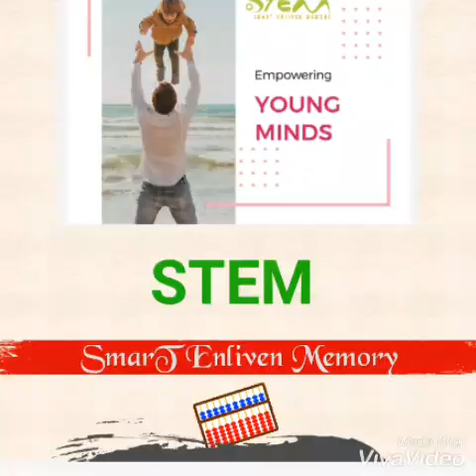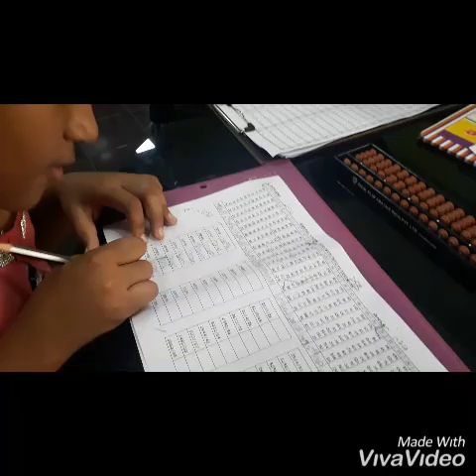STEM Abacus for fast calculation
SmarT Enliven Memory [STEM] is esteemed education organization over Five Years of services in the field of extra-curricular education. Founded on 5th Feb 2014, our organization emphasis on streams of Q-Math, English Escalate, Brain Power, DMIT & Rubiks cube. For details contact-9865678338